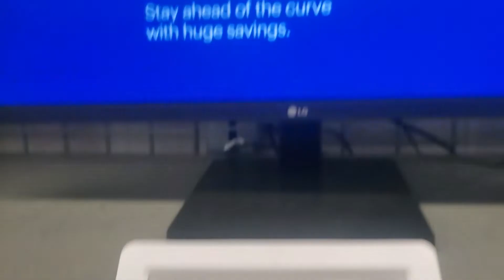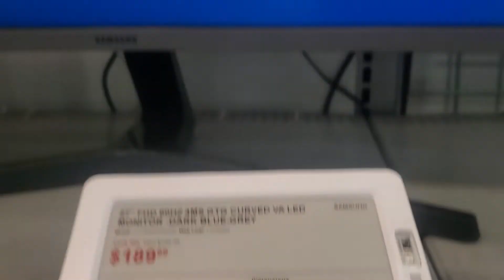Unboxing Gaming LG Monitor October 9, 2021